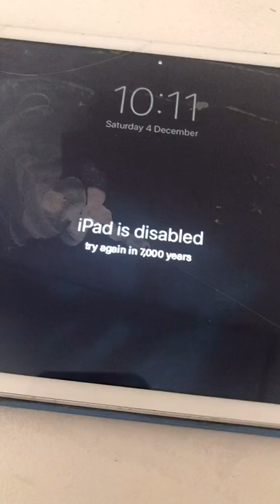IPad Is Disabled tiktok venutom